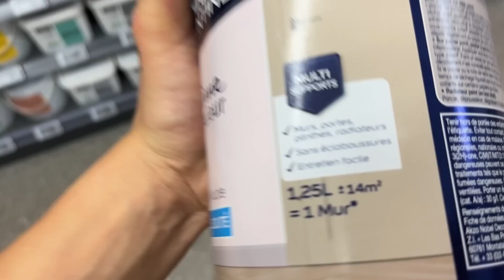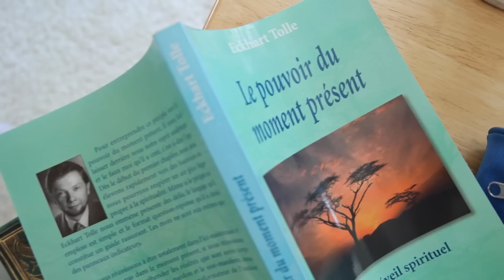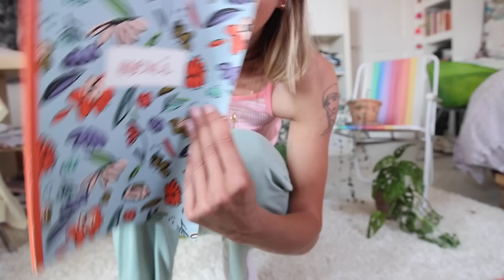Ce truc qui m'empêche d'avancer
Merci la musique

Docteur Lulu (Lofi Remix) ft. Osirus Jack (Instrumentale) - Zuukou mayzie, Osirus Jack - from Jeuneajamais

Boom Bap Flick - Quincas Moreira.mp3

A la semaine prochaine :) merci d'être ici !